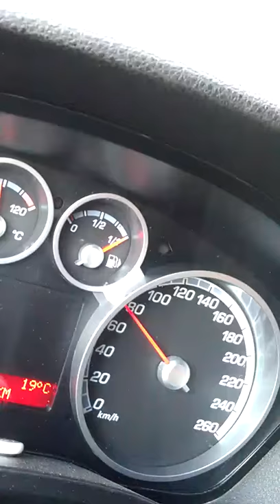Ford Focus ST 80-200km/h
IC PRO Alloy, DSCI induction kit, Full exhaust Mongoose, Bluefin Stage 3 and Cosworth engine.